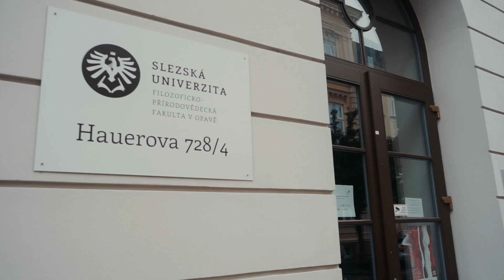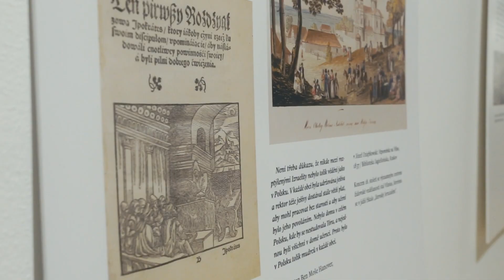Média, dějiny a společnost 2022 - Aftermovie